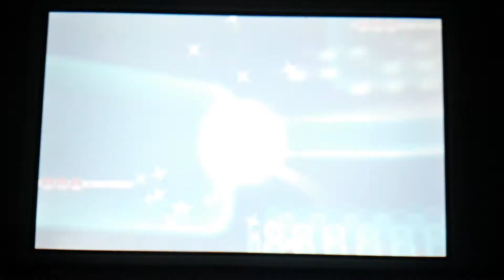Pokémon X Y battles and Tests #2